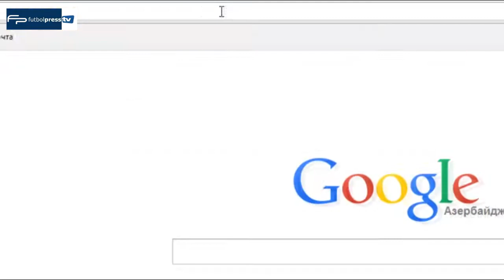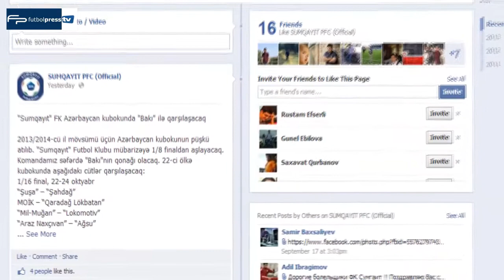FutbolPress TV: Virtual Detektiv - "Sumqayıt"ın rəsmi saytındakı deffektlər